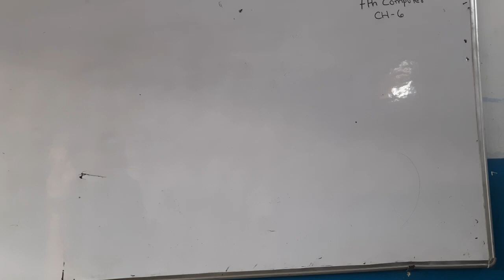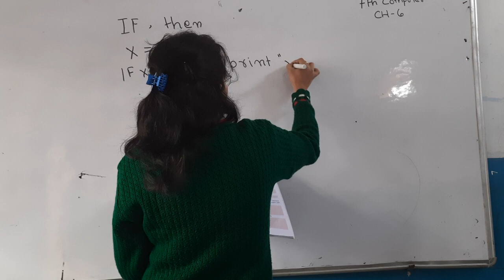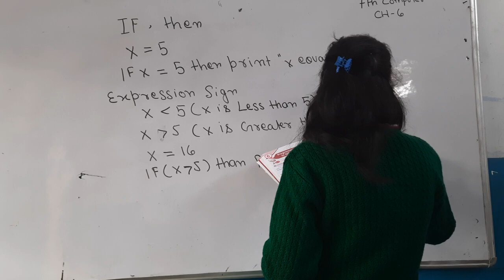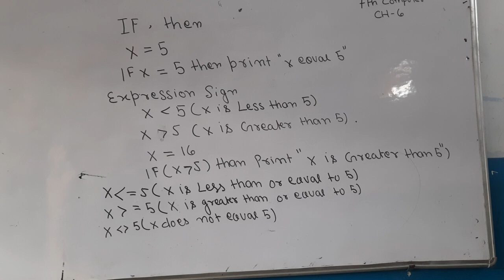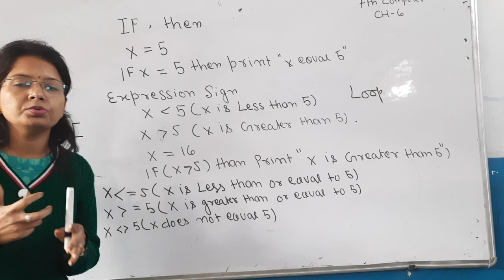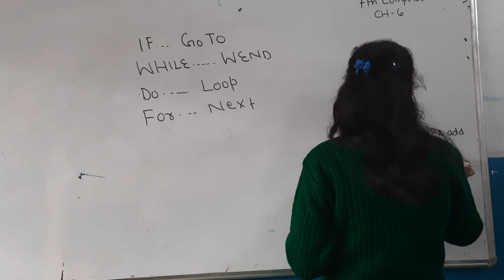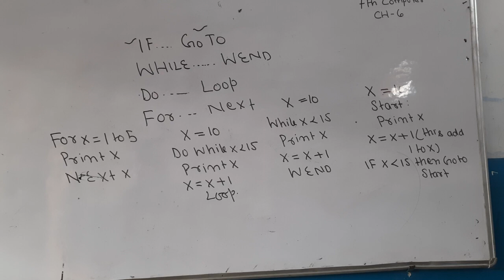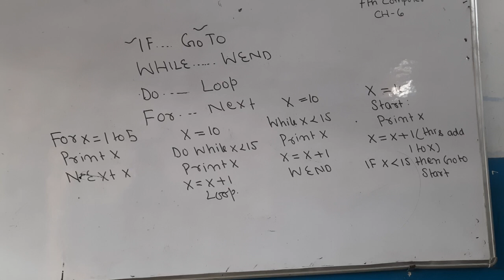7TH COMPUTER CH 6 PROGRAMING IN QBASIC